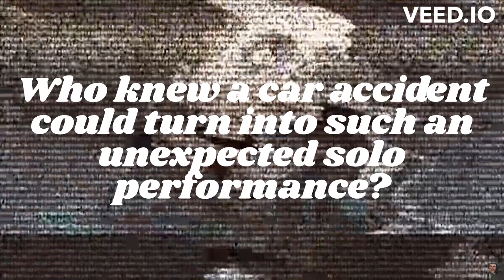"Who knew a car accident could turn into such an unexpected solo performance?"